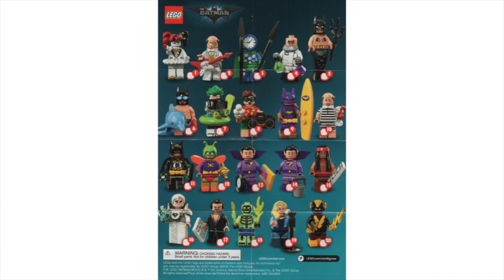Stop Motion Build LEGO Bat-Merch Batgirl Minifigure 71020-11 LEGO Batman Movie Series 2 CMF Series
Collectable Minifigures LEGO Batman Movie Series 2 Bat-Merch Batgirl 71020-11 fast build

Music I am licensed by Apple, Inc. to use "News" which is provided in the iMovie App from Apple, Inc.